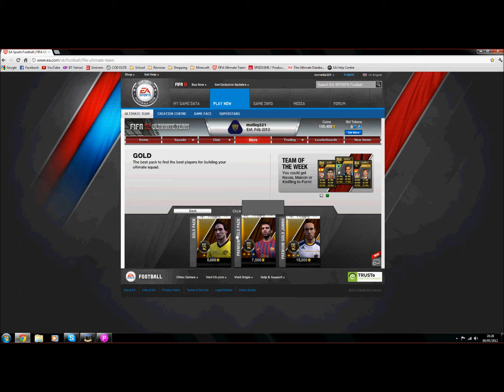Fifa 12- Pack Opening- English Team Of The Year- Part 2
My Turn Will I Be Lucky?
Ummmmm.